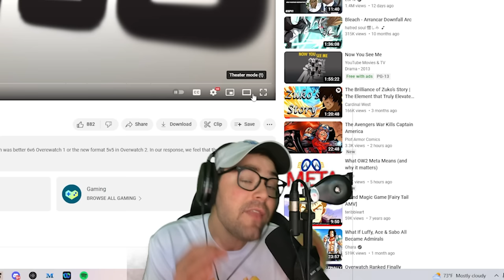Dismantling YourOverwatch's Pro 5v5 Argument (Overwatch 2)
Why The 5v5 Defenders are WRONG... (Overwatch 2)

Go show Freedo some love!